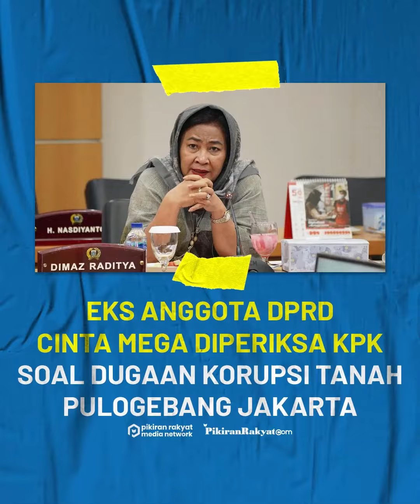Eks Anggota DPRD Cinta Mega Diperiksa KPK Soal Dugaan Korupsi Tanah Pulogebang Jakarta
Anggota DPRD Provinsi DKI Jakarta Periode 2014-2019 Cinta Mega diperiksa Komisi Pemberantasan Korupsi (KPK) sebagai saksi dalam kasus dugaan tindak pidana korupsi pengadaan tanah di Kelurahan Pulo Gebang, Cakung, Jakarta Timur.